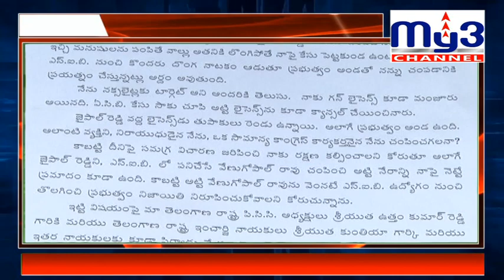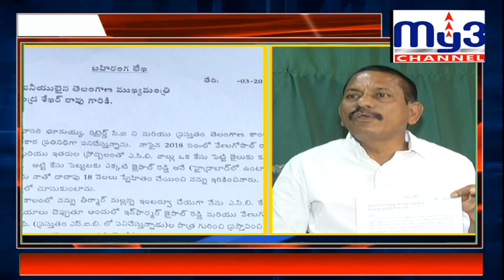CM KCR కి మాజీ పోలీస్ అధికారి ఘాటు లేఖ ..My3 News 04.03.2020